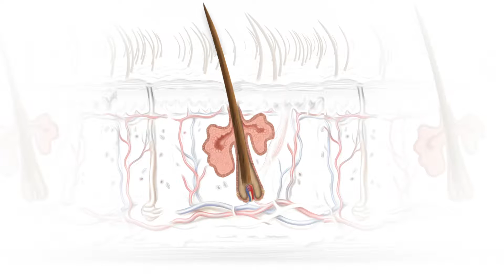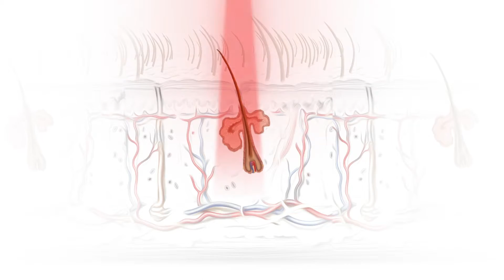The benefits of Capillus272® Laser Cap for hair loss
The Capillus272® Laser Cap uses low level laser therapy to promote hair growth.  Patients wear this medical device for 30 minutes every other day.  This medical treatment can be done from the comfort of home has FDA clearance for the promotion of hair regrowth in adults who suffer with androgenic alopecia.